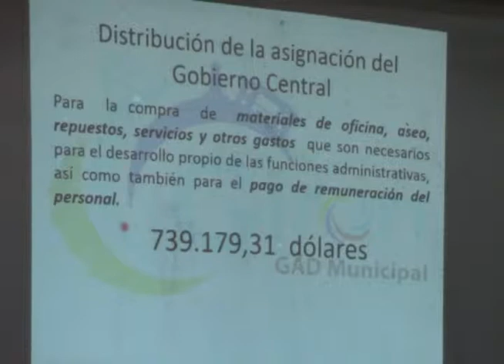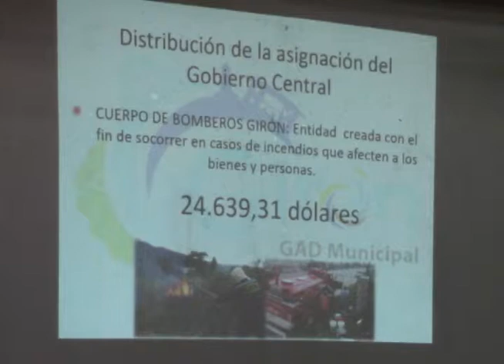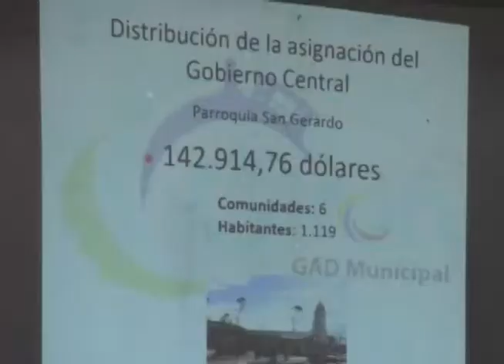Asignación de Gobierno Central para el 2016 se mantiene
Dos millones cuatrocientos sesenta y tres mil novecientos treinta y un dólares con tres centavos es el presupuesto asignado por el Gobierno Central para el GADM de Girón, que es la misma cantidad que se manejó en el presente año.
El detalle lo dio a conocer la directora financiera municipal, Ing. Carmen Farez durante la Asamblea Cantonal cumplida el sábado 16 de mayo en el salón del pueblo Jaime Vallejo Erraez.